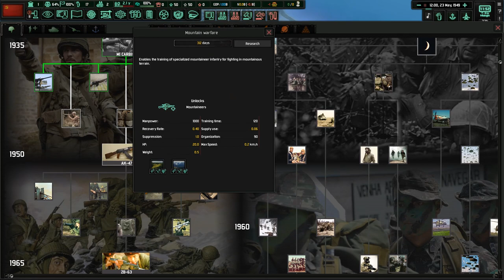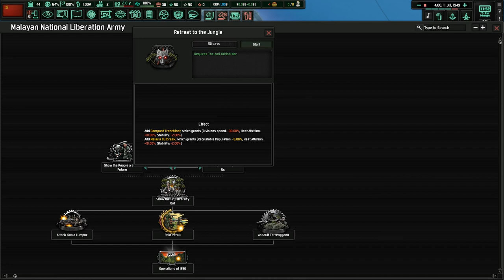LIBERATING MALAYSIA EP 1: Stuck in the Jungle (HOI4: Cold War Mod)